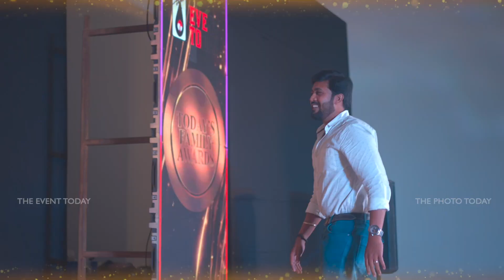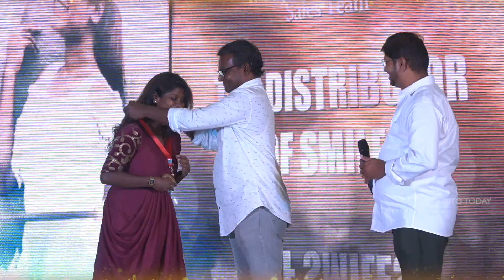Todays's family award promo | Wedding photography | The phototoday photography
It's time to pat on our back! It is truly a 'goosebumps' moment for all of us. Ever since the day we joined 'Photo Today' all are bonded together as one family. Look at those smiling and emotional faces, each and everyone has some stories behind, speaking their heart out, some emotional, some funny, some quirky, the achievements, their experience, hope we truly deserve these awards. And this cannot be achieved without this inspiring man, our dear boss 'CSK', who is our guru our mentor, who keep motivating us. This token of appreciation is to build our bond even more strong and work double times harder and smarter for our brand 'The Photo Today'..It's not just a brand it is an emotion for each one of us! Time to celebrate!